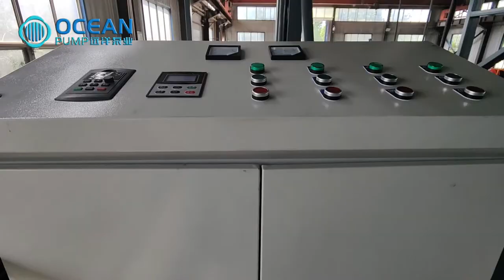Submersible Dredge Pump Boat 丨Submersible Sand Dredger